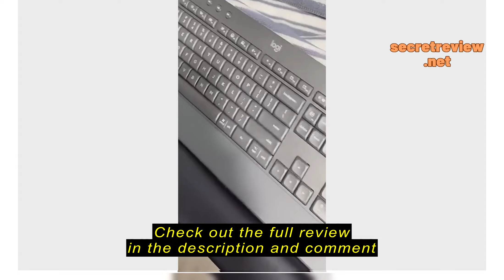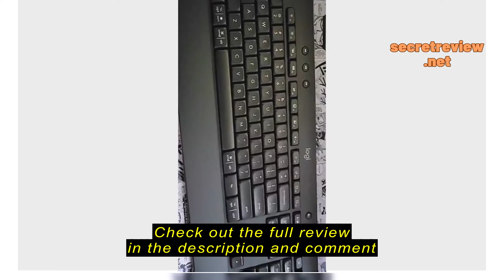Review Logitech Signature K650 Wireless Bluetooth Keyboard With Integrated Palm Rest (Logitech Bolt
Logitech Signature K650 Wireless Bluetooth Keyboard With Integrated Palm Rest (Logitech Bolt Ready)